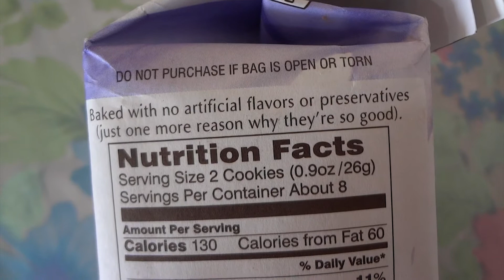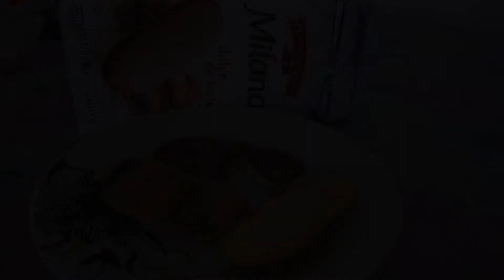Milano Dulce de Leche - Review - Kitchen for Dummies #50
Experimentando a Milano Dulce de Leche!

Siga o Instagram do Kitchen for Dummies! :)